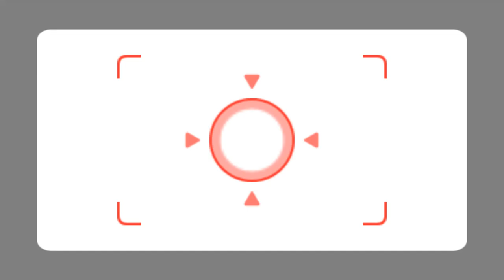Wii Party Minigames -Iron Man Vs Eddy Vs Akira Vs Lucia (Master Difficulty)